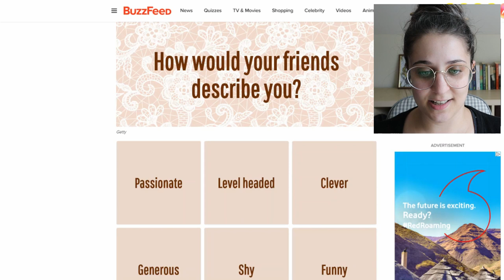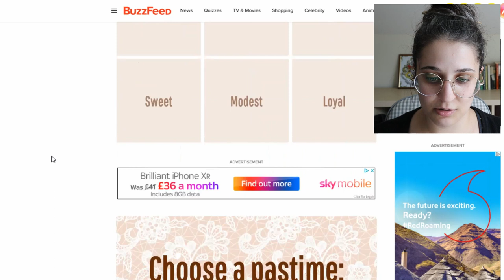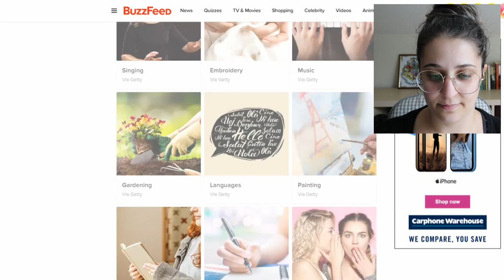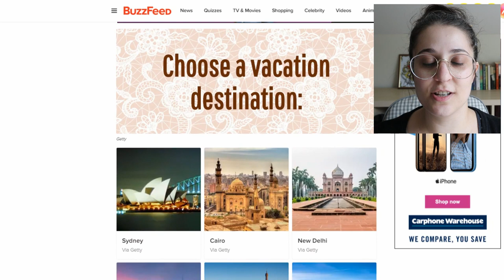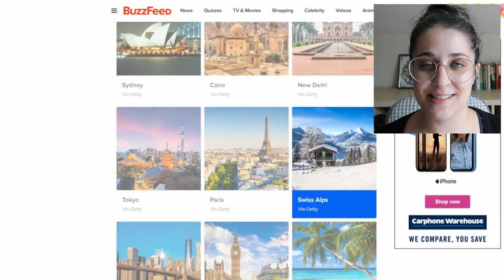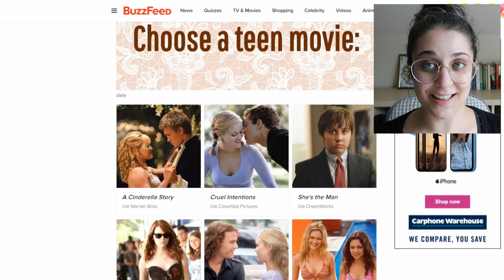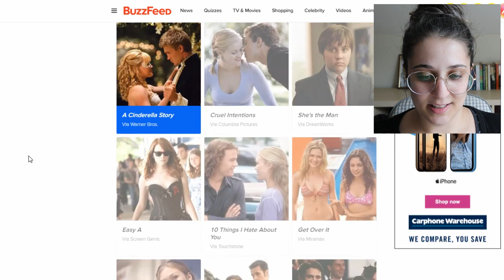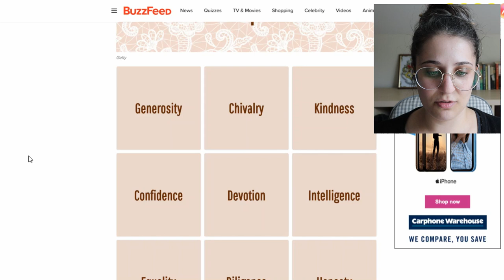Which Jane Austen Heroine Am I?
A very deep and intellectual video in which I take a Buzzfeed quiz to determine whether I'm more of an Elizabeth Bennet or a Catherine Morland.

INTO HARRY POTTER? I also run a Harry Potter podcast with the title 'Have a Biscuit, Potter!' You can listen to it wherever you get your podcasts (Spotify, iTunes, Stitcher etc),

Camera:
Canon M50 with Kit Lense

Microphone:
Rode VideoMicro

Tripod:
Amazon Basics Tripod

Lighting:
The Welsh morning sun